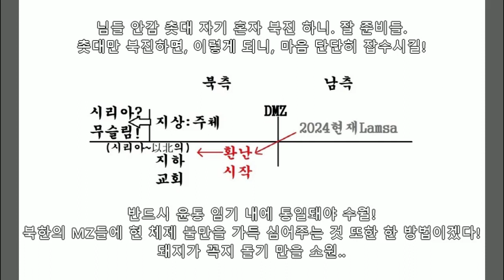15~21권 책 나올 때까지 필자 포지션을 공개합니다! 본방 사수!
자고로 종말론은 수명이 길어야 한다! 당장 낼모레 안옴 우얄래!